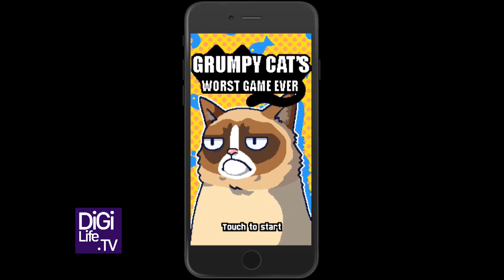Yu-Gi-Oh Duel Link เกมท้าดวล ไพ่ยูกิ By Digilife TV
รายการ Digilife Tv ช่วง App Focus เสนอ App oF The Week ออกอากาศวันเสาร์ที่ 21 มกราคม 2560 เวลา 24.00 น. ทางช่อง Nation TV
ฟิล์มและกระจกกันรอยโฟกัส ทัชแล้วใช่ โดนใจทุกหน้าจอสมาร์ทโฟนและ
แท็บเล็ต